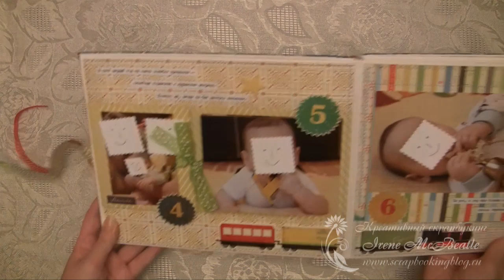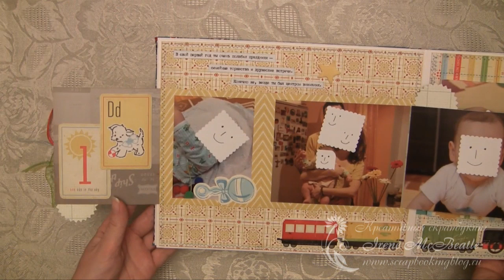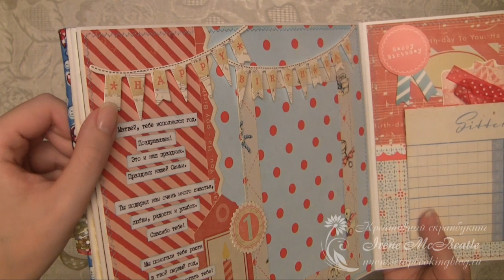Детский альбом ручной работы (hand made baby album)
Альбом сделан на заказ. Он про первый годик малыша.
Album is custom-designed. It is about the baby's first year.